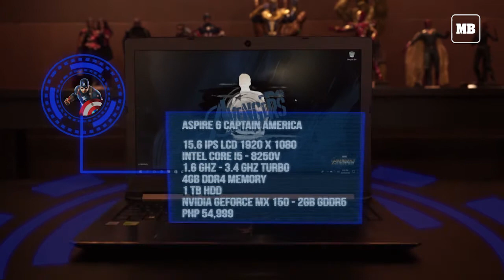Unlock the power of the Infinity War-themed laptops by Acer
We delve into the stars and stripes of the Aspire 6 - Captain America, the stylish and high tech Swift 3 - Iron Man, and the dominating power of the Nitro 5 - Thanos